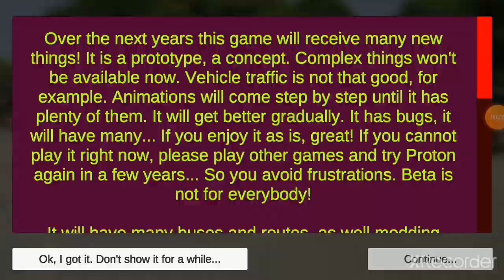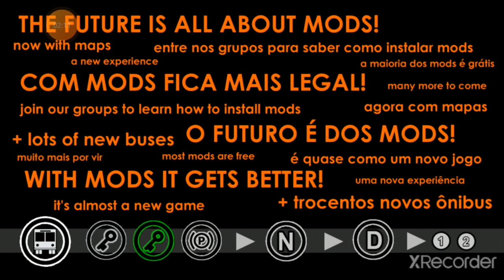😭Commme vous montre pour joue👿 jeux de bus 😂👿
binks djoune rohan